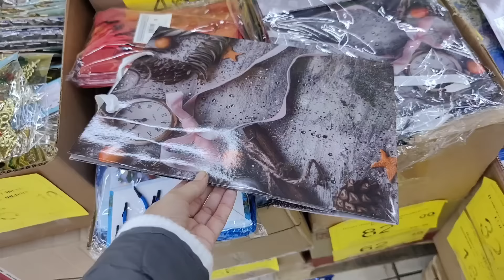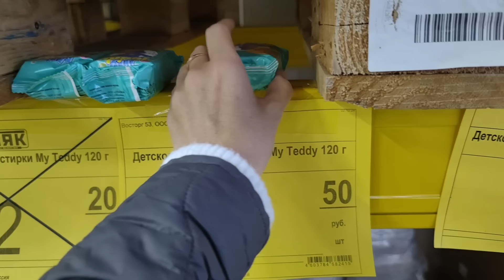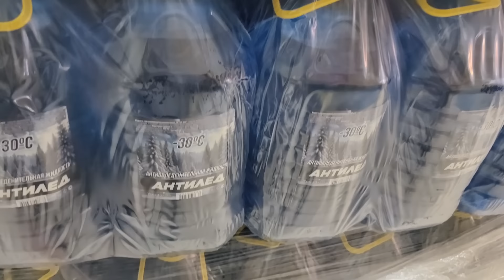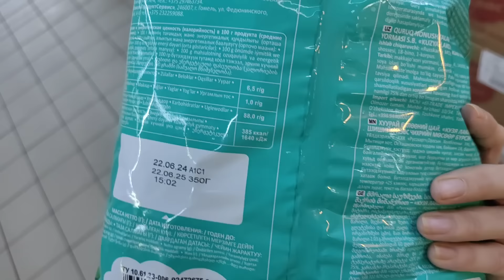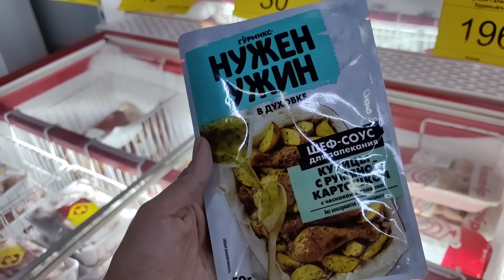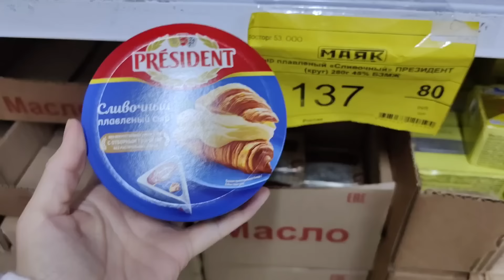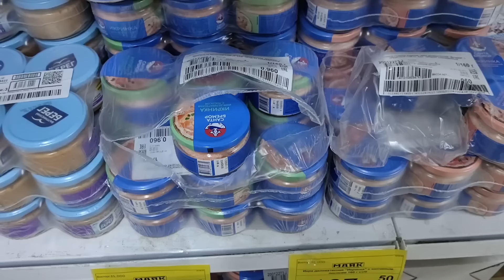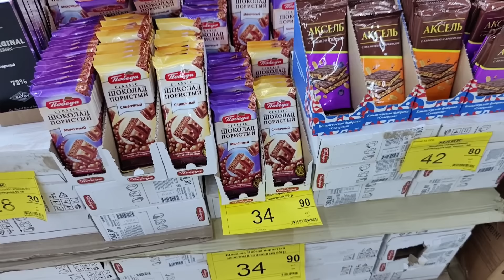💞В МАЯК Светофор привезли новогодние товары, продукты октябрь 2024💞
В магазин МАЯК привезли новогодние товары, продукты, бытовую химию и многое другое.

Адрес магазина Санкт-Петербург, Пулковское шоссе, 19